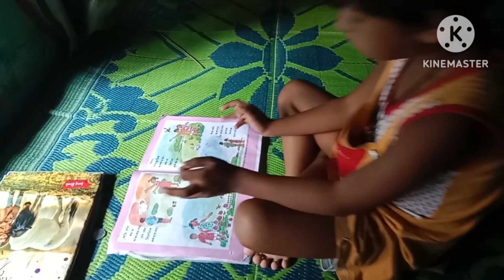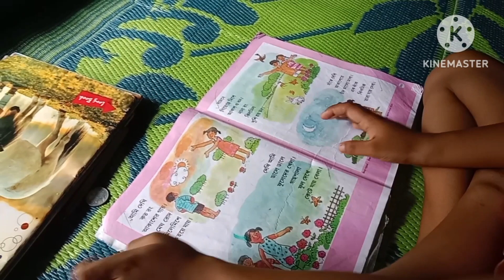আসমাইল পায়রা ধরেছে | how to catch parrot I village life with manisa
how to catch parrot
how to catch parrot at home
how to catch parrot minecraft
how to catch parrot from tree
how to catch parrot fish dave the diver
how to catch parrot fish on reel fishing
how to catch parrot in box
how to catch parrotfish far cry 6
how to catch parrot in hand
how to catch parrotfish creatures of the deep
how to catch a parrot
how to catch a parrot in minecraft
how to find parrot age
how to catch bird animal crossing
how to get parrot adopt me
how to catch bird at home
how to catch a cockatoo dinkum
how to catch a cockatoo
how to catch a bird
how to catch an escaped parrot
how to catch an african grey parrot
how to catch a parrot in a tree
how to catch a wild parrot
how to catch a parrot fish
how to catch a ringneck parrot
how to catch a quaker parrot
how to parrot fish breed
how to catch bird in building
how to catch a baby parrot
how to catch the parrot
how to catch cockatoo dinkum
how to get doodle parrot
how to parrot fish eat
how to catch a bird easy
how to catch green parrot
how do parrots catch their prey
how to catch my parrot that escape
how to make easy parrot
how to catch bird flu
how to trap parrot from tree
how to get free parrot
how to catch bird seed from feeder
how to catch a flying parrot
how to catch a pet parrot
how to capture a parROT
how to catch bird in house
how to catch a parrot in your house
how to catch parrot in tree
how to get parrot in minecraft
how to get parrot in adopt me
how to find parrot in minecraft
how to catch bird in dinkum
how to catch bird in animal crossing
how to find parrot is male or female
how to catch indian ringneck parrot
how to catch a parrot in stranded 2
how to catch a parrot in the wild
how to cook parrot fish jamaican style
how to fry parrot fish jamaican style
how to catch bird bowser's kingdom
how to find lost parrot
how to get parrot to like you
how to catch a lost parrot
how to catch a loose parrot
how to catch macaw parrot
how to catch my parrot
how to get parrot minecraft
how to pick up parrot minecraft
how to find parrot male or female
how to catch bird mario odyssey bowser kingdom
how to find parrot minecraft
how to catch bird mario odyssey
how to get parrot off shoulder minecraft
how to get parrot on shoulder minecraft
how to get parrot off your shoulder minecraft
how to get parrot on minecraft
how to catch a parrot outside
how to get quaker parrot to stop biting
how to get the parrot off your shoulder in minecraft
how to catch the bird
how to catch a bird that is in your house
how to catch a parrot that escape
how to get untamed parrot back in cage
how to catch bird seed under feeder
how to catch a bird with
how to get your parrot off of you in minecraft
how to get your parrot on your shoulder in minecraft